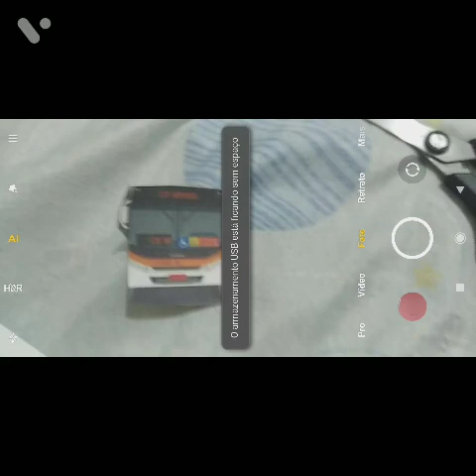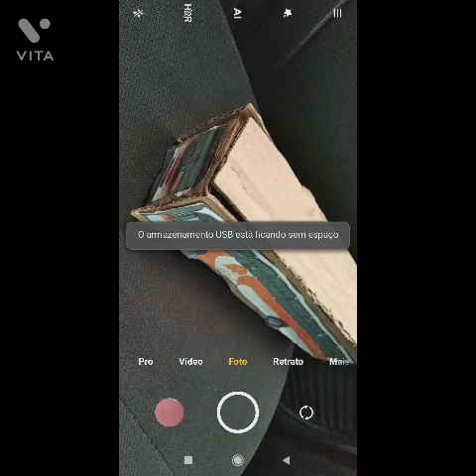como criar uma miniatura de ônibus ou de trem